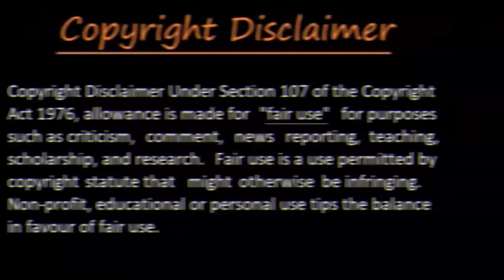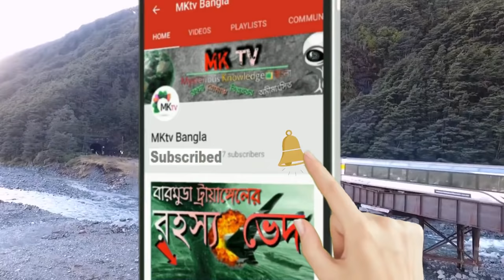কোটি টাকা মূল্যের ট্রেন কেন এভাবে পড়ে আছে | 6 Most Amazing Abandoned Trains in Bangla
All trains are not running all the time, after a certain time they stand at a place where they live for the rest of their life.
A train graveyard is where trains and rolling stock are discarded while awaiting collection, recycling, or destruction. Some train graveyards attract visitors and can be a source of tourism, while others have had a role in preserving the history of the railways. In this video, we highlight some of these.